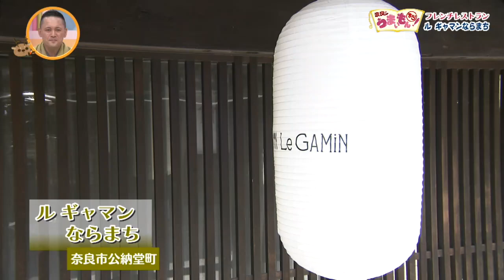【奈良にうまいもんあり！】ならまちの古民家で素敵なフレンチ ゆったり空間で本格フレンチが楽しめます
毎週月～金曜日ゆうがた5時30分から放送している奈良テレビの「ゆうドキッ！」では「奈良にうまいもんあり！」と題して、奈良の美味しいお店を、飲食店のプロからプロへとつないでご紹介します！今回は奈良市のならまちにある本格フレンチ「ル　ギャマンならまち」へ。（4月24日放送）